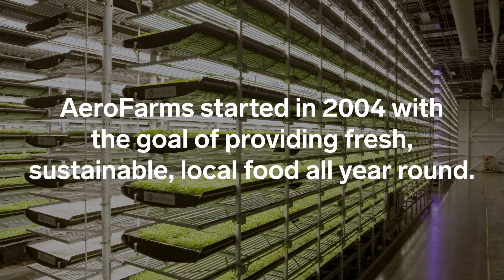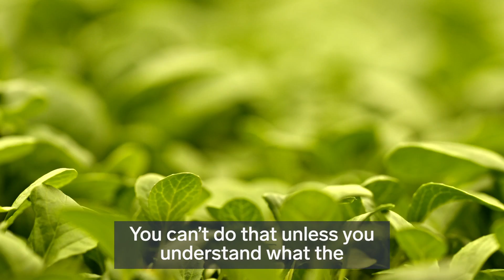Embracing Disruption - Vertical Farming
AeroFarms, a global leader in vertical farming, is dedicated to growing local, fresh, and sustainable vegetables year round using aeroponics, LED light, and cloth as a growth medium. Watch how AeroFarms works with Dell Technologies to analyze data from plants and optimize growing conditions for everything from arugula to pak choi. Created by Insider Studios with Dell Technologies and Intel®.